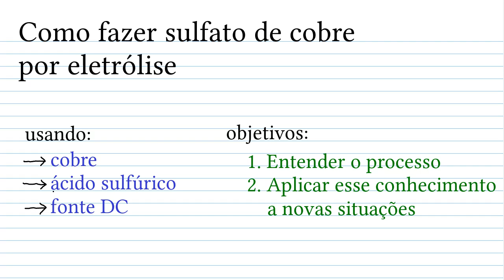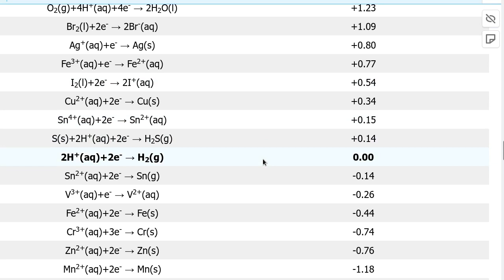Como fazer sulfato de cobre por eletrólise